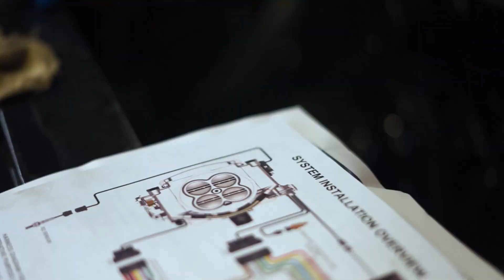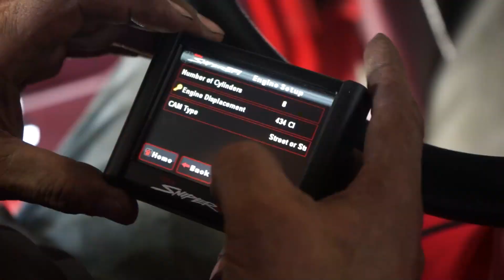1988 Chevrolet 1500 Engine Swap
The JB's install team swapped out a tired engine for a brand new Stage 1 Proworx 434 Small Block Chevy. Capable of 544 HP and 548 lb-ft of Torque.